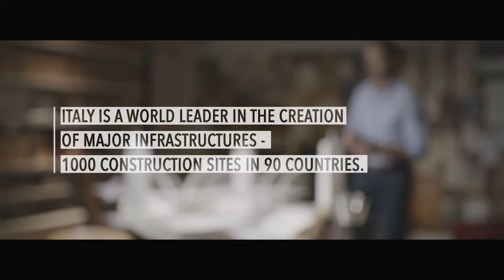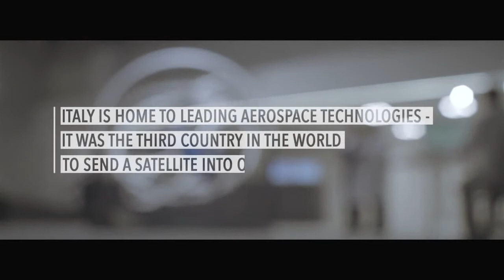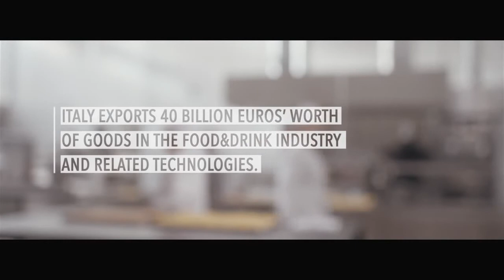L'Italia a Davos: un luogo (comune) straordinario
Un'altra Italia, diversa da quella comunemente percepita con sufficienza in tutto il mondo. L'ha messa in vetrina al Forum di Davos l'Ice, organizzando per i partecipanti una cena italiana, preceduta dal lancio di un video di tre minuti realizzato con il Ministero per lo Sviluppo economico. Dal cibo ai "latin lover", passando per la mania di gesticolare, i luoghi comuni vengono smentiti da dati su export, creatività e innovazione.